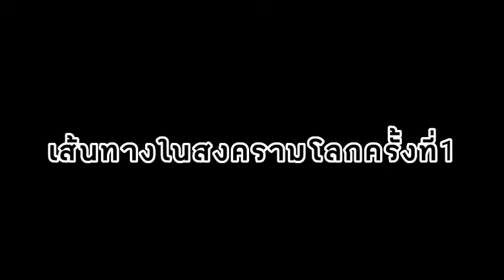เรื่องราวของRMS Olympic